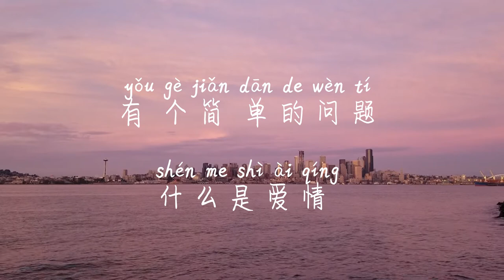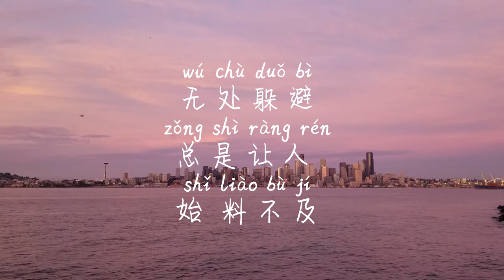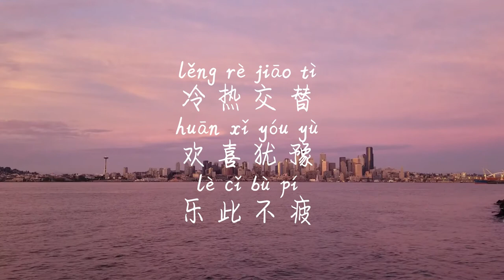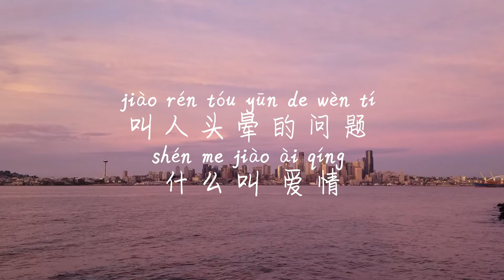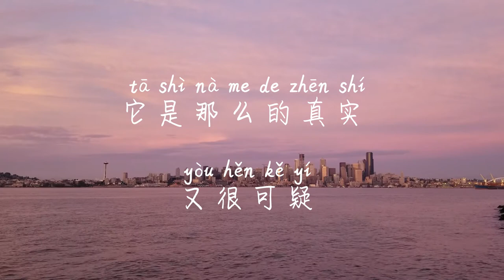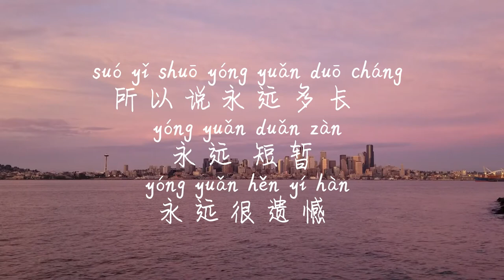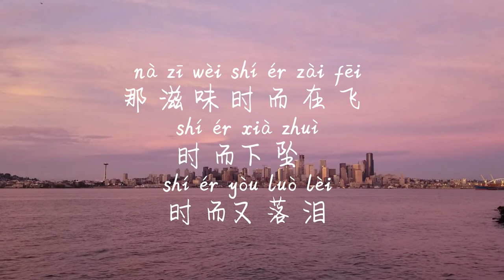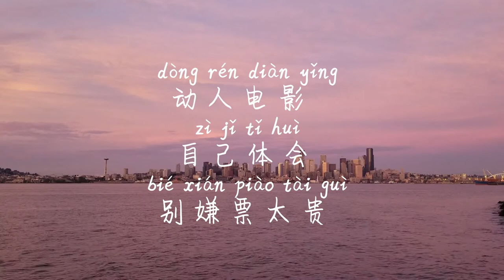【答案-方宇杰】DA AN-FANG YU JIE /TIKTOK,抖音,틱톡/병음가사,拼音歌词,pinyin lyrics/광고 없음,No AD,无广告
简介：
《答案》是由梁芒填词，杨坤作曲并和郭采洁合唱的一首歌曲。